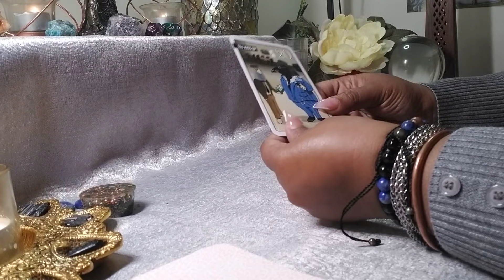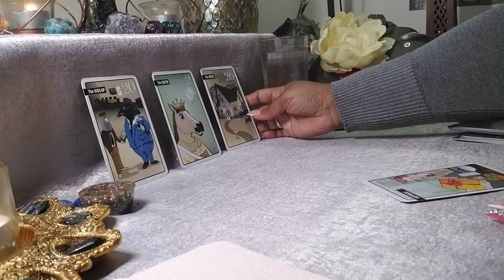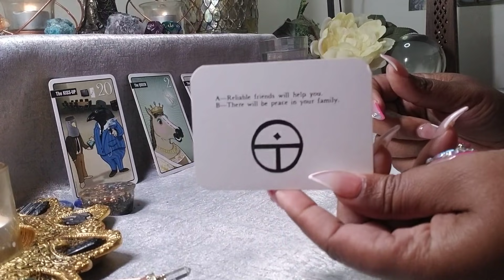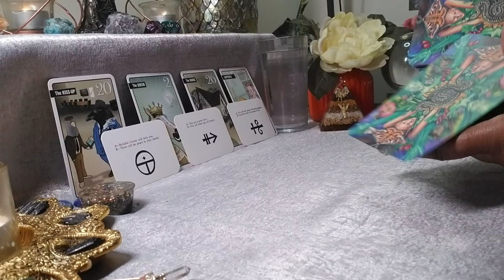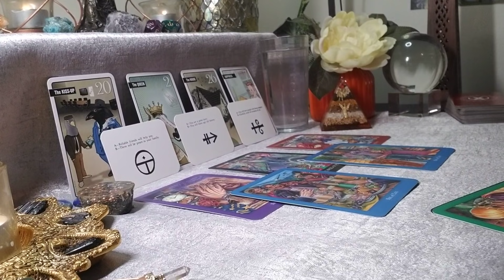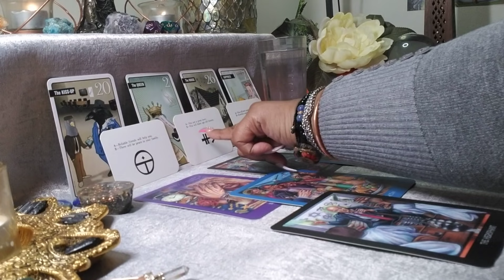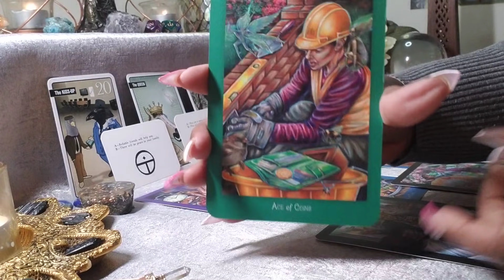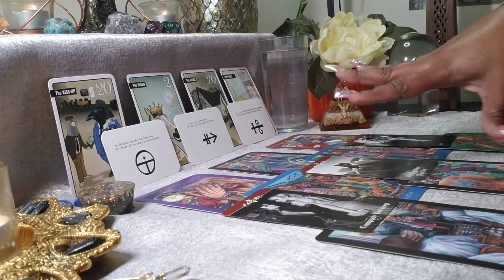Aries ♈ Your Next 72 Hrs. (Apr. 27 – 29) General Tarot Reading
Personal Readings:
All Readings: